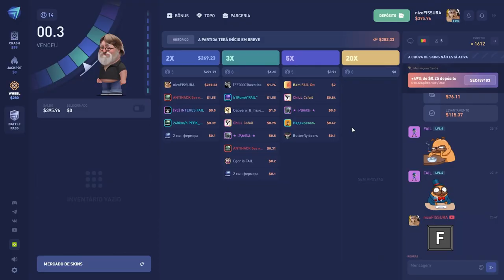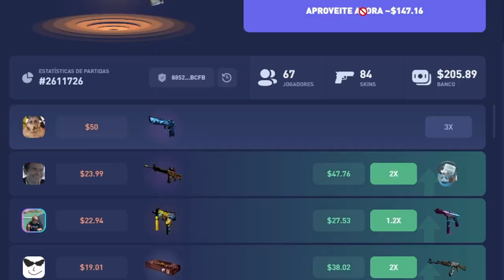enfrentei um time de YOUTUBERS em um CAMPEONATO! (classificatório major)